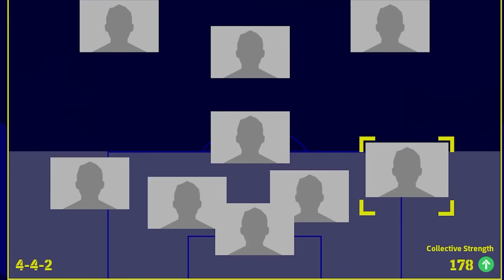نفر اول فوتبال جهانو با این تقلب مخفی بردم!😱😳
فوتبال . تقلب . تقلب مخفی . نفر اول جهان . فوتبال جهان . تقلب کردن . ای فوتبال ۲۰۲۳ . ای فوتبال 23